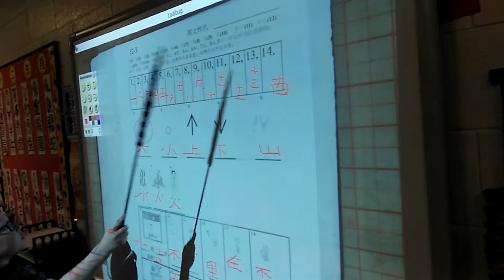Northlake Elementary Chinese Dual Immersion RED class 2019-2020 (11/7/2019) Reading